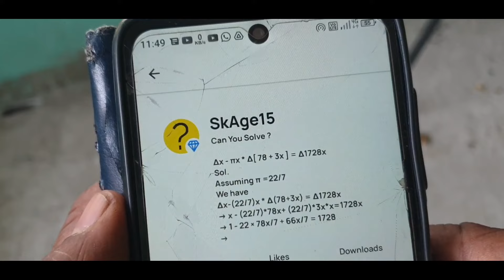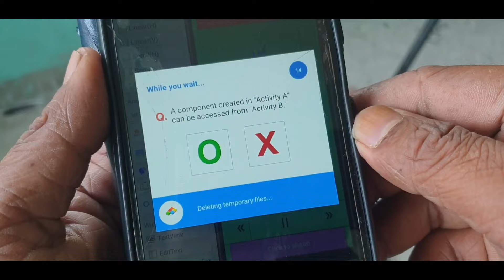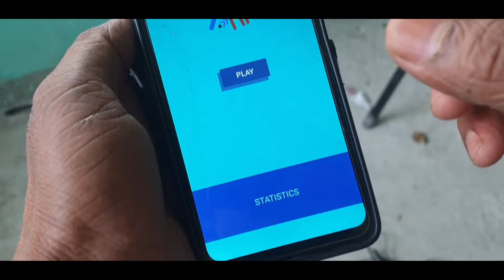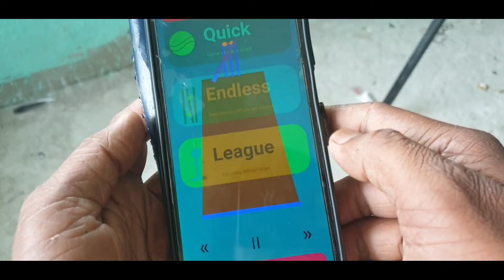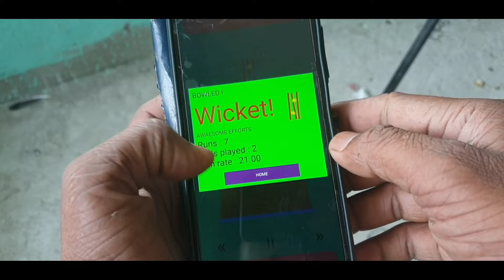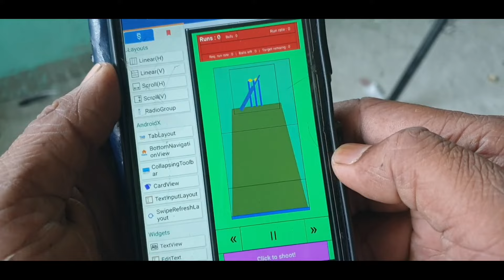cricket game project in sketchware pro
project Box app fdb download link2...

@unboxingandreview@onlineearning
@AauraTechnical :---All TAGS